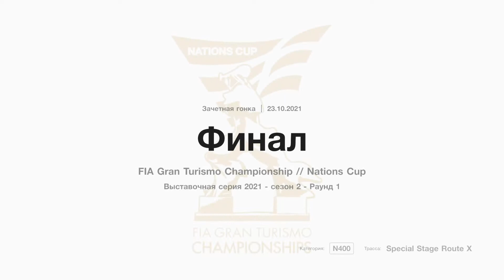Gran Turismo™SPORT_FIA немец редиска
Не честая гонка